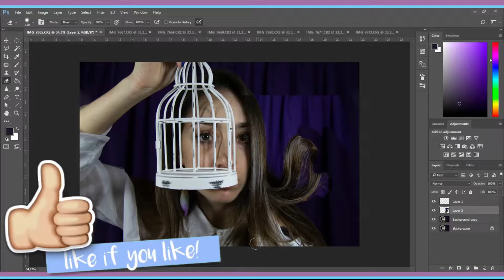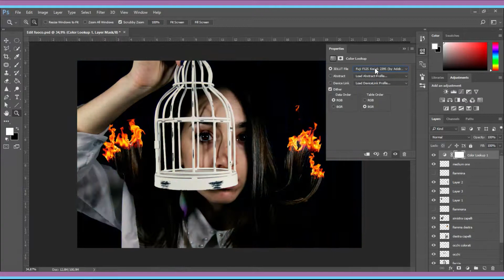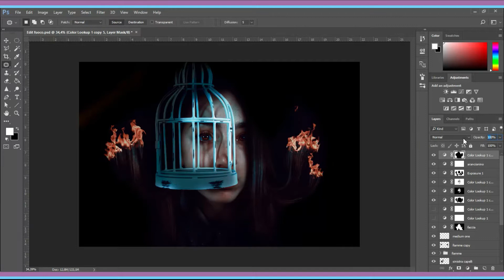Photo Manipulation - HOW I EDIT MY INSTAGRAM PHOTOS - Fire Photoshop Edit || justmeteenager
xx OPEN ME xx

This video shows the making of fire effects on photo manipulation, by combining multiple images easily .

APP USED: Adobe Photoshop CC

Hi ! My name is Martina and I am 18

MUSIC

Outro: Alok & Bhaskar - FUEGO